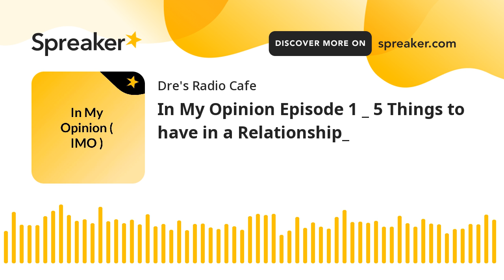In My Opinion Episode 1 _ 5 Things to have in a Relationship_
Five Things to have in a relationship